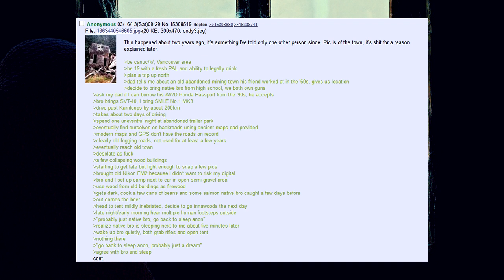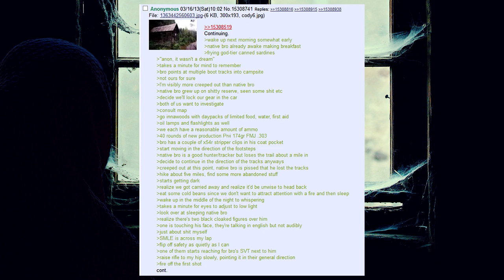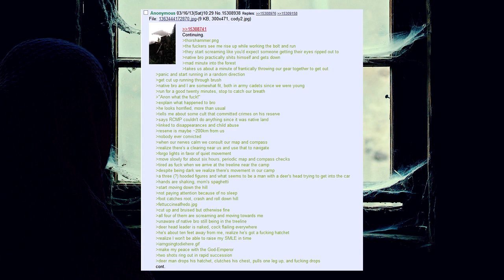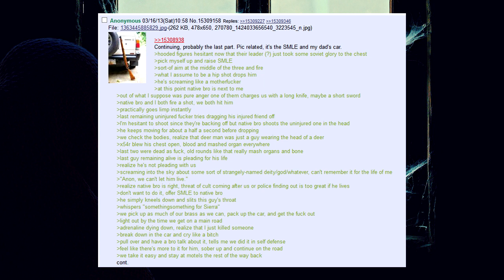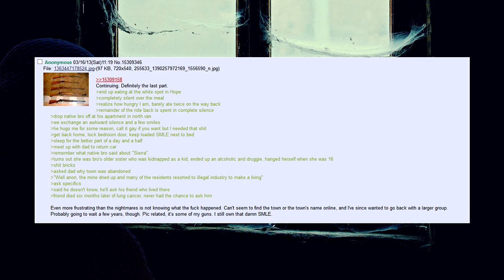The Cultists - 4chan /k/ Greentext